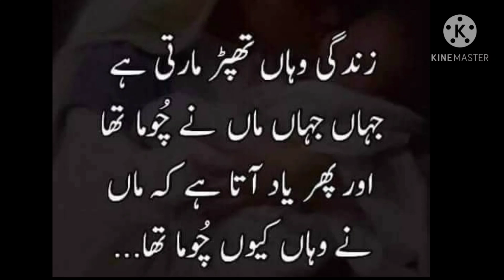2 A. Mother